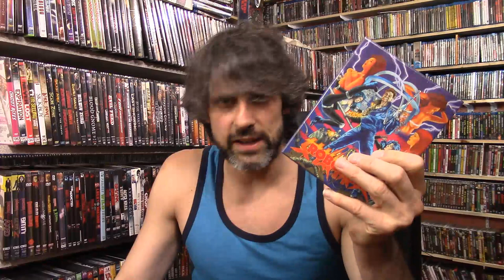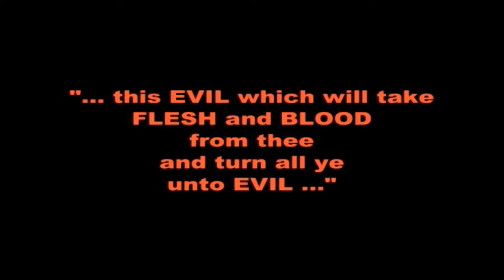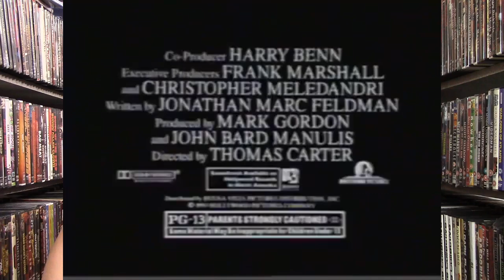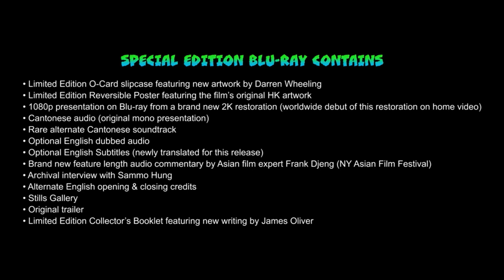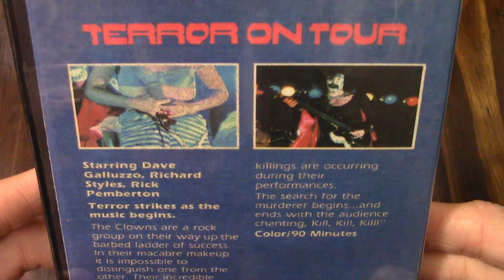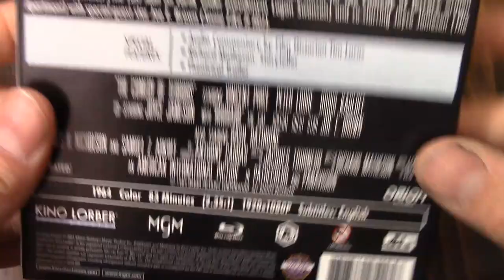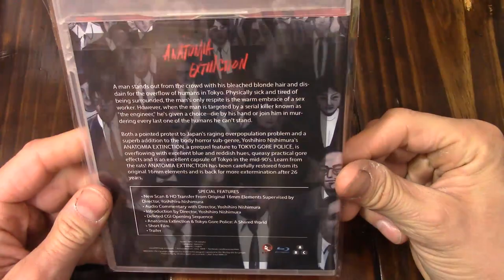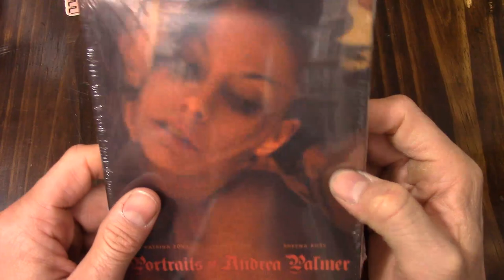Mrparka's Weekly Reviews and Update Week 262 (05.21.2022) (Flesheater, 1980 Horror)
Time Stamps 0:00
Contest  – 0:12
“The Big Sweat” Review– 1:13
Twisting the Knife: Claude Charbol “Nightcap” Review – 7:04
“Flesheater” Reviews– 11:47
Patreon Pick “Swing Kids” Review– 21:22
Introduction to 1980/New Intro – 26:43
“Motel Hell” Review– 35:35
“Encounter of a Spooky Kind” Review – 42:36
“The Beasts” Review–47:29
“Zoom In: Sex Apartments” Review – 54:05
“Shadows of the Mind” Review – 57:23
“Terror on Tour” Review – 59:59
“Dangerous Encounters of the First Kind” Review – 1:04:18
Blindspot “Comedy of Terrors” Review with Jeremy – 1:09:49
Best of 1994 – 1:21:50
Questions/ Answers/ Questions of the Week, “Top 10 favorite horror films of 1980?” – 1:30:43
Patreon Drawing/ Update –1:37:38/ 1:38:49

“Swing Kids” Amazon Rental
“Motel Hell” Blu-Ray

Update
Blu-Ray
1. Anatomia Extinction
2. The Warped Forest /Funky Forest: First Contact
3. New Year’s Evil
4. Without Warning
5. Violent City
6. Mr. Majestyk
7. Grand Slam
8. Cursed
9. Beta Test
10. The Awakening
11. Chamber of Horrors
12. Hard Gore
13. Portraits of Andrea Palmer
14. Bad Pack
Film Notes
The Big Sweat – 1991 – Ulli Lommel
Nightcap – 2000 – Claude Chabrol
Flesheater – 1988 – Bill Hinzman
Swing Kids – 1993 – Thomas Carter
Motel Hell – 1980 – Kevin Connor
Encounter of Spooky King – 1980 – Sammo Hung
The Beasts – 1980 – Dennis Yu
Zoom In: Sex Apartments – 1980 – Naosuke Kurosawa
Shadows of the Mind – 1980 – Roger Watkins
Terror on Tour – 1980 – Don Edmonds
Dangerous Encounters of the First Kind – 1980 – Tsui Hark
Comedy of Terrors – 1963 – Jacques Tourneur